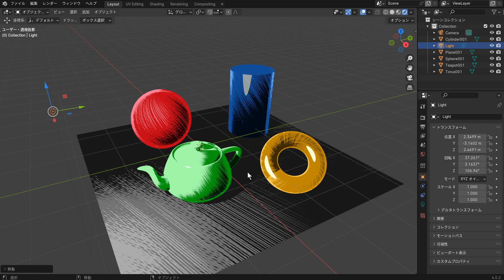PSOFT Pencil+ 4 Material for Blender | グラデーションオフセットのサンプルファイル紹介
グラデーションオフセット マップのサンプルファイルを紹介します。
グラデーションオフセット マップを使用するとハッチングや厚塗りのような、アナログ感のある質感を設定することができます。